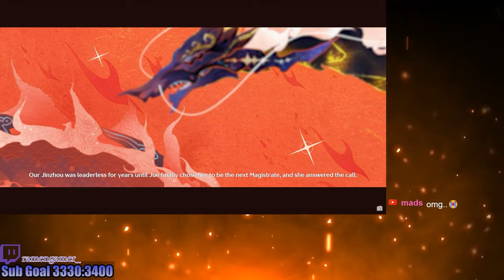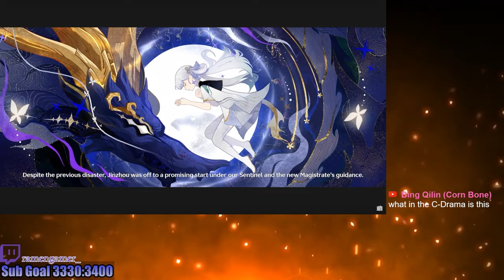Wuthering Waves is going to have an INSANE Story